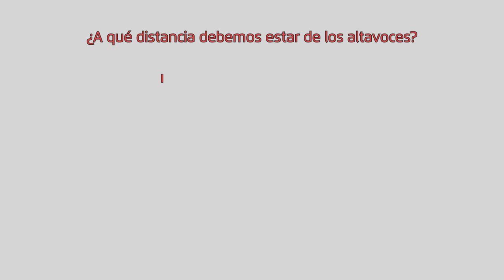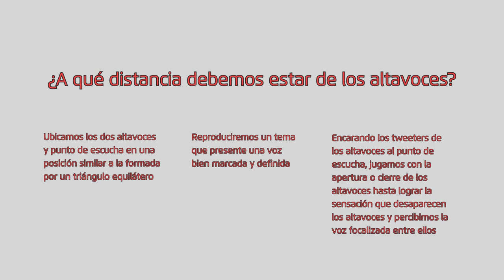¿A qué distancia debemos estar de los altavoces?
Una vez adquieres los altavoces, es imprescindible saber y entender cómo colocarlos, para sacarle todo el partido a tu nuevo sistema estéreo.

En este vídeo, te explicamos a qué distancia debemos estar de ellos, y destacamos los puntos más importantes a la hora de colocarlos. ¡No te lo pierdas!

♔ Envío GRATIS